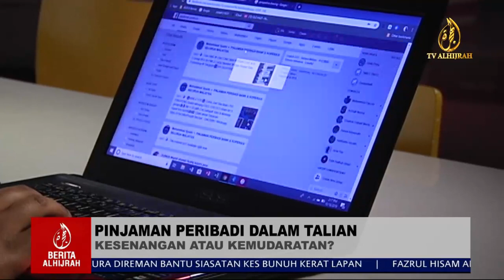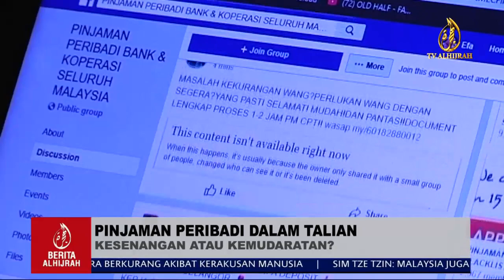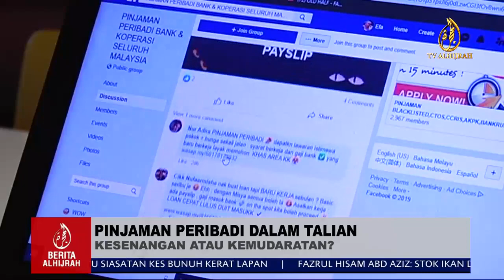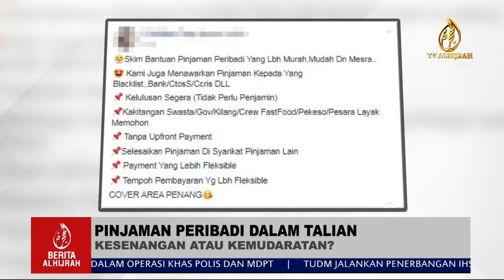Pinjaman peribadi atas talian. Kesenangan atau kemudaratan?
Laporan khas Berita AlHijrah 18 Oktober 2019.